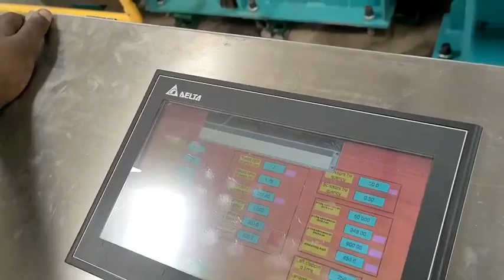High quality cut to length line is well commissioned for our customer in Ethiopia. 埃塞俄比亚横剪线~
High quality cut to length line is well commissioned for our customer in Ethiopia.
埃塞俄比亚横剪线~